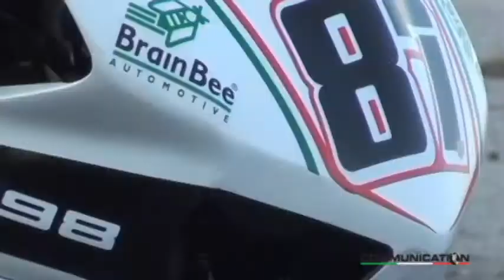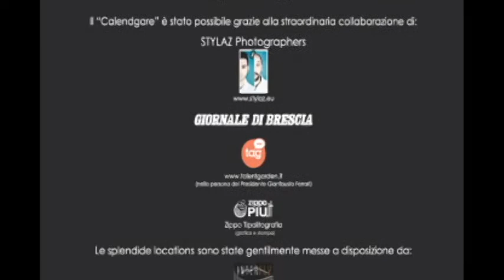Lorenzo Zanetti - Calendgare (video backstage) 1/7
Ecco una parte del video backstage realizzato sui set utilizzati per la realizzazzione del  Calendario Gare (Calengare) di Lorenzo Zanetti in collaborazione con Pata.